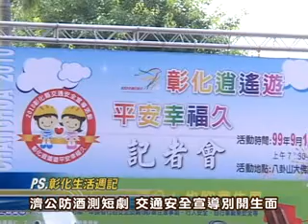99-09-07 酒測、吹一下 「濟公」也吹養生風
彰化縣政府與彰化縣警察局為使民眾遵守交通安全規則，7日上午於縣府前廣場舉辦「彰化逍遙遊、平安幸福久」交通安全宣導活動記者會，現場邀請彰化縣籍知名諧星葉佳璋（許過頭）先生扮演濟公，駕駛BMW敞篷車，接受縣府秘書長賴振溝及彰化縣警察局交通隊酒測，酒測值為零，安全過關，現場詼諧又逗趣。